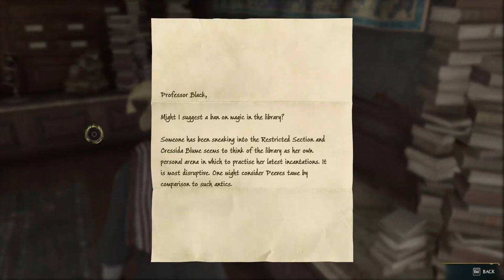LIBRARY DIARIES & ANCIENT MAGIC HOTSPOT! - Hogwarts Legacy Gameplay Part 13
Part 13 of Hogwarts Legacy Gameplay and Walkthrough with Live Commentary

Experience Hogwarts in the 1800s. Your character is a student who holds the key to an ancient secret that threatens to tear the wizarding world apart. Make allies, battle Dark wizards, and ultimately decide the fate of the wizarding world. Your legacy is what you make of it. Live the Unwritten. (Blurb taken from Steam Store)